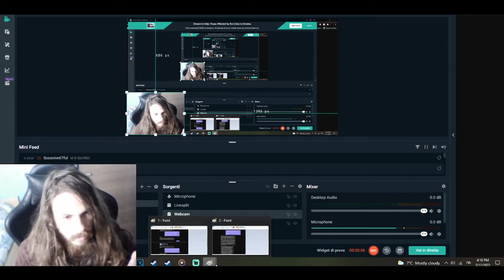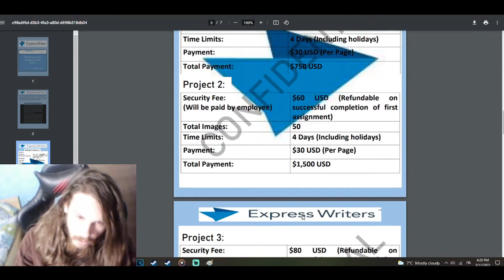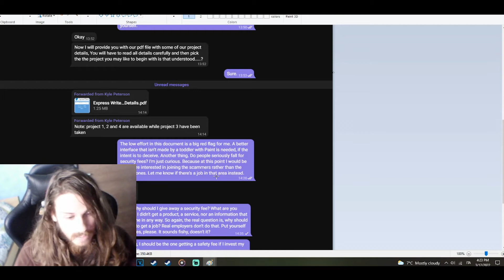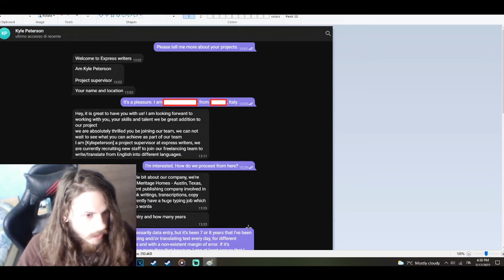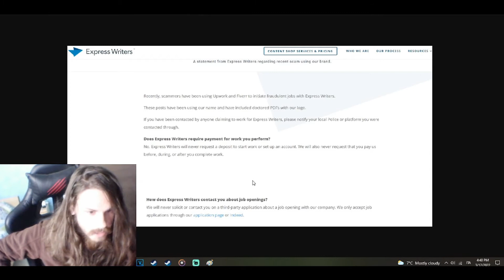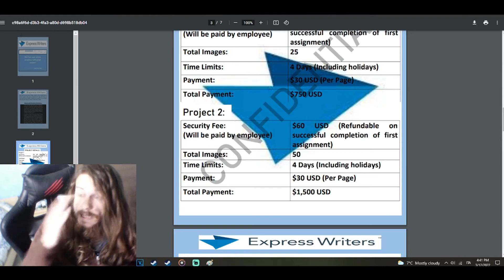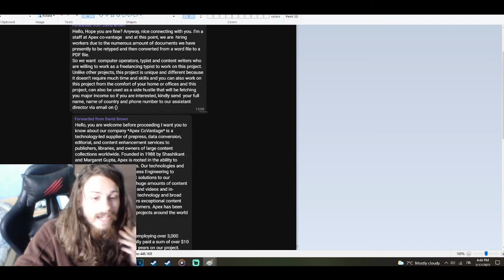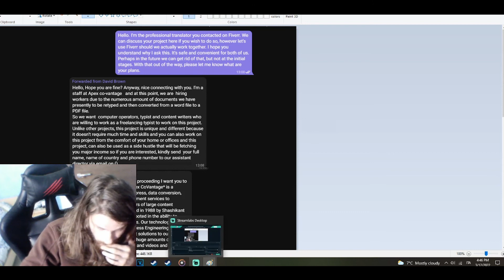Perculando i truffatori online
Fiverr è il ricettacolo di gente che non ha una minchia da fare

I don't have food on my table but you can help